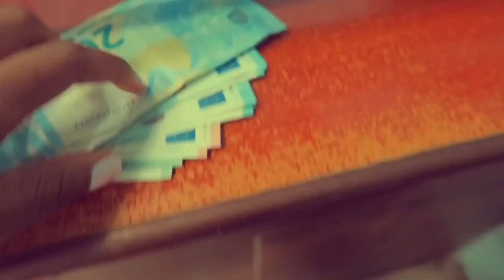I'm Done With STEP 1!! | It's Time for Vacation | Cuba VLOG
I finished STEP 1!! I took a trip to Havana, Cuba with some friends to enjoy my time off before 3rd year rotations begin.

I'm Precious, a 3rd year medical student documenting my experience through this crazy journey. Along the way, I hope to provide advice to pre-med and med students and motivation to any student pursing a career in the medical field.

3rd year resources:
Surgery